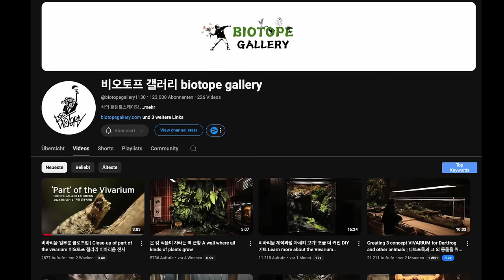Hobby Terra Fix & Easy: Rückwand und Einrichtung einbauen!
Es geht los mit dem Regenwald Terrarium! Ich baue Rückwand, Einrichtung, Hardscape, Bodengrund und einen Wasserfall ein.

Korkrückwand Java
Terrano Cork Bark
Filterschaum schwarz grob

Dieses Video wird unterstützt von:
📌 Arka/Microbe-lift